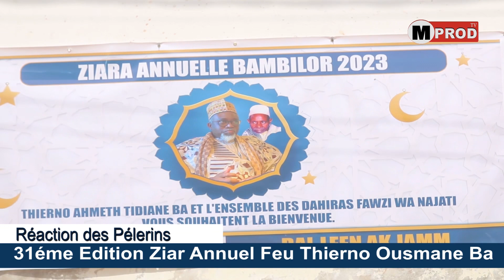Réaction des Pélerins : 31éme Edition Ziar Annuel 31ème Edition Ziar Annuel Feu Thierno Ousmane Ba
Pour vos conseils, témoin d’un événement et critiques veuillez nous laisser un message sur ce commentaire Merci...